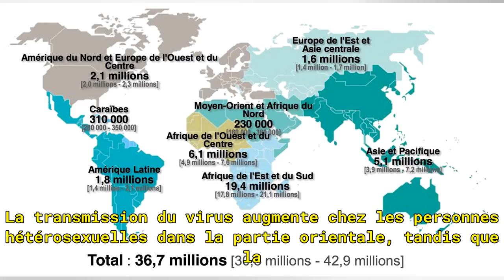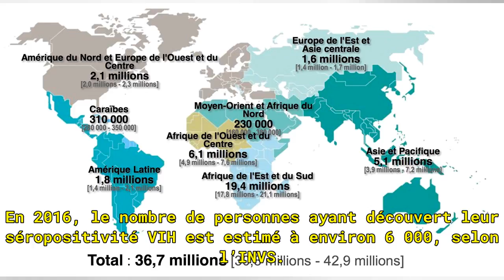VIH : l'épidémie continue de progresser partout en Europe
En 2016, plus 57 000 nouveau cas de VIH ont été dépistés en Europe, selon l’Organisation Mondiale de la Santé (OMS). Pas moins de 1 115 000 patients européens souffrent actuellement du virus, Russie non comprise. La moyenne atteint 7,7 cas pour 100 000 habitants. L’épidémie continue de progresser, n...